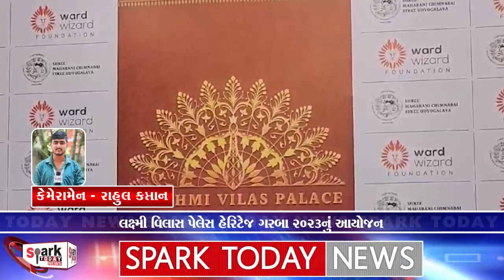લક્ષ્મી વિલાસ પેલેસ હેરિટેજ ગરબા 2023નું આયોજન 2023 | Spark Today News Vadodara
લક્ષ્મી વિલાસ પેલેસ હેરિટેજ ગરબા 2023નું આયોજન